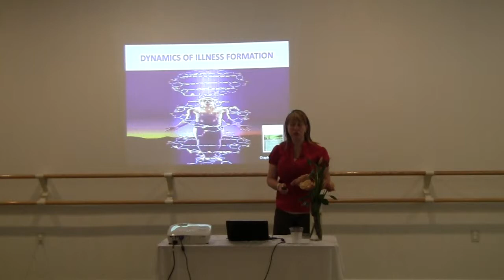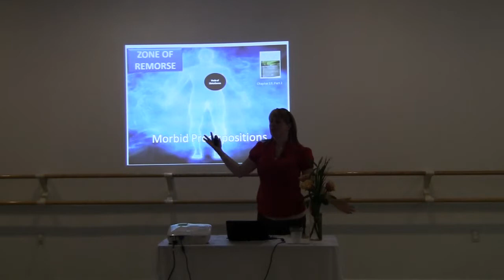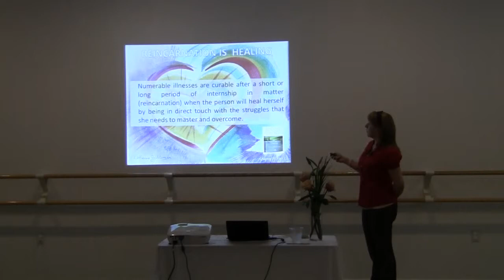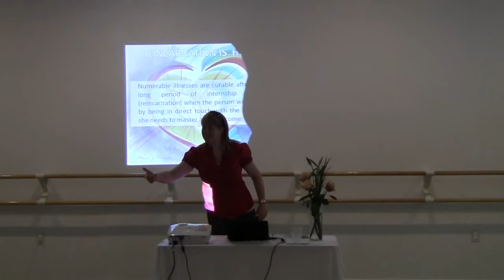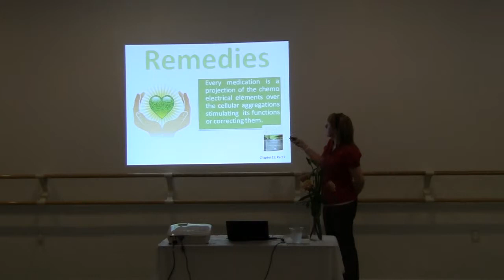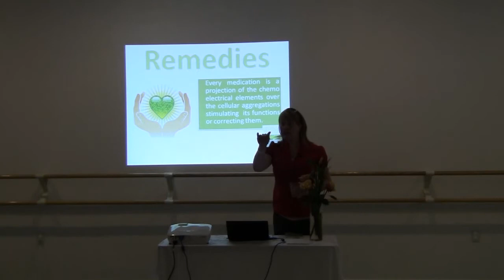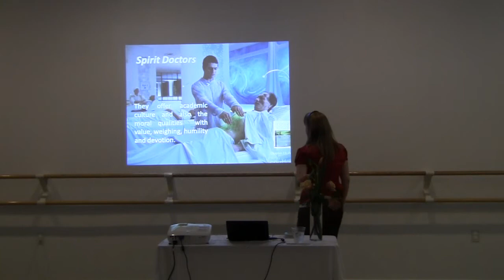SSNB Gospel part 3 (1/3)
All Embracing Doctor - The Therapy of the Gospel" by Vanessa Anseloni - June 10th 2012 at SSNB